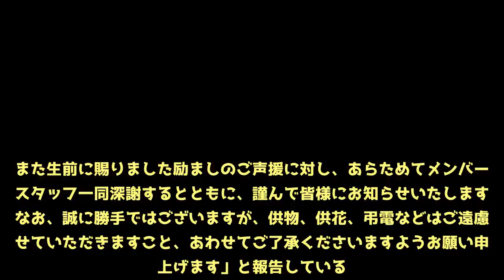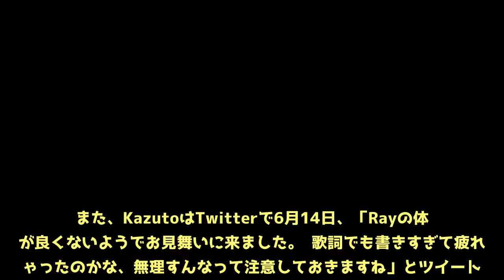東映所属の男性バーチャルアイドル・君島零が死去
東映に所属する男性バーチャルアイドルユニット「EIGHT OF TRIANGLE」のボーカル・Ray（君島零）が、6月15日に亡くなったことがわかった。事務所が発表した。発表では「2017年9月、喉の不調により活動を休止させていただいてから、ファンの皆様・関係各位に十分なご報告ができぬまま今日に至ったこと、ここに心よりお詫び申し上げます。また生前に賜りました励ましのご声援に対し、あらためてメンバー・スタッフ一同深謝するとともに、謹んで皆様にお知らせいたします。なお、誠に勝手ではございますが、供物、供花、弔電などはご遠慮させていただきますこと、あわせてご了承くださいますようお願い申し上げます」と報告している。「EIGHT OF TRIANGLE」は2015年にデビューしたバーチャルアイドルユニットで、RayとKazuto（遠藤和斗）で結成。Rayが喉の不調で活動休止となってからは、Neon（荒賀新音）がサポートとして加入していた。また、KazutoはTwitterで6月14日、「Rayの体調が良くないようでお見舞いに来ました。 歌詞でも書きすぎて疲れちゃったのかな、無理すんなって注意しておきますね」とツイート。さらに、15日には「言うべきかどうか迷ったんですけど、Rayの体調が想像以上に良くない方へ向かっているみたいです。俺は今病院に向かってます」と続け、その後、「お願いがあります。RayのLINE アカウントにメッセージや励ましの声を送ってください。Rayを少しでも勇気づけることが出来ればと思っています。 ray_ki34ma お願いします。お願いします」と呼び掛けていた。